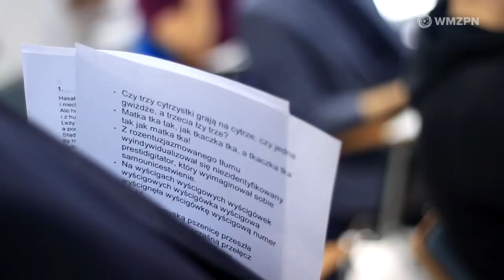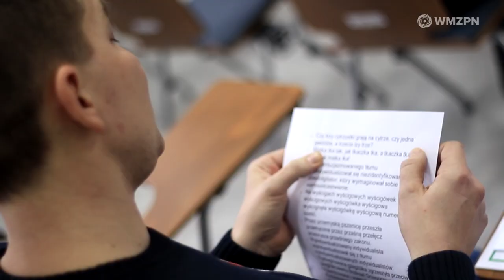Kurs spikerski WMZPN w Ostródzie (5.02.2022 r.)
Materiał zrealizowali: Paweł Piekutowski, Rafał Herman.